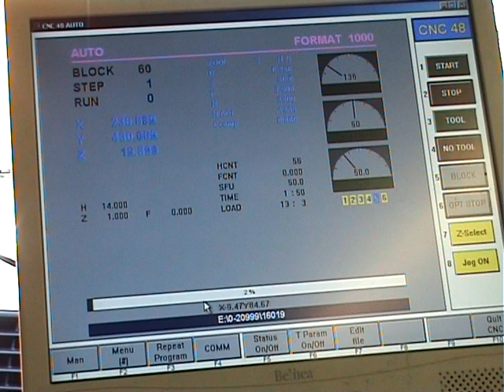Faraday Printed Circuits - CNC Drilling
All CNC drilling is performed on Lenz multi-spindle machines. Coupled with Precise Spindles these machines maintain excellent hole quality down to 0.2mm diameter. These machines are supplied and maintained by Technic Electric Ltd.